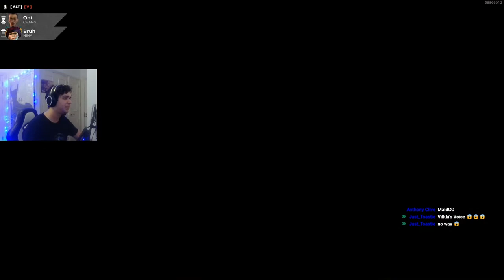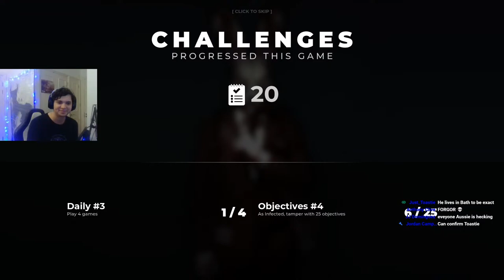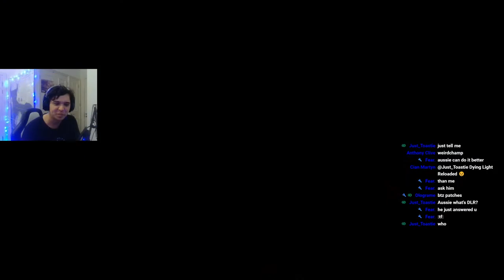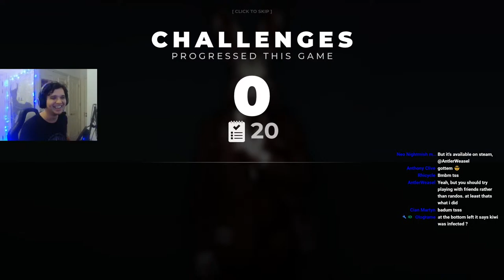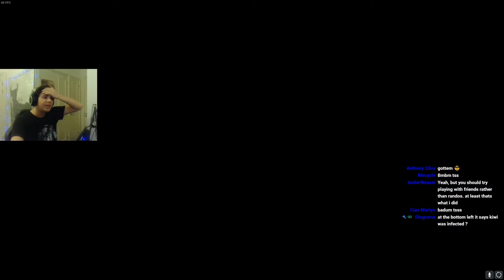Deceit With Techland & DL YouTubers!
Cray: Pagman